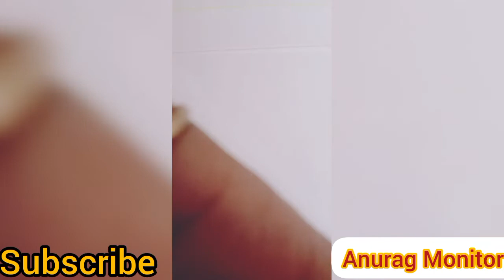🔥Vlog 2 || Lpu hostel rooms 4 seater view || All Details 🔥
🔥 Vlog 2 || Lpu Hostel 4 Seater facilities, View🔥 || Last tak dekhna hai bhailog

lovely Professional University
lpu competition
lpu campus
lpu playground
lpu university
lpu drone view
lpu shorts
shorts
Lpu vlog
Lpu hostels
lpu campus
lpu campus tour
lpu campus view
lpu campus full view
lpu hostel rooms
lpu Gridiron competition
Gridiron competition in Lpu
Gridiron competition
Competition
competition in Lpu
competition and many more happy
competition in this video
competition in Lpu
Lpu today
lpu vlogs
lpu seen
lpu University Boys hostel
lpu fees
lpu hostel rooms
lpu hostel
lpu hostel rooms 4 seater
lpu hostel rooms 2 seater
lpu hostel fees
lpu hostel rooms 4 seater ac
lpu hostel rooms 3 seater
lpu hostel rooms 3 seater ac
lpu hostel rooms 2 seater ac
lpu hostel rooms 1 seater ac
lpu hostel rooms 1 seater
lpu hostel life
lpu University campus full view
lpu vlogs
lpu drone view
lpu review
lpu campus tour
Vlog

Very Very Important Links which I mentioned below 👇👇👇 :—

Use this link for benefit of 5 dollar 💰 Instant:—

Thanks 😊 for watching of this video.
.Meet Next video Friends.